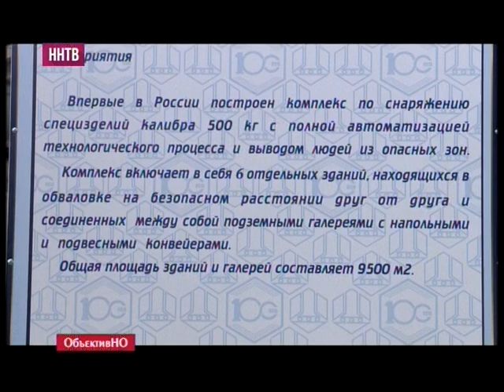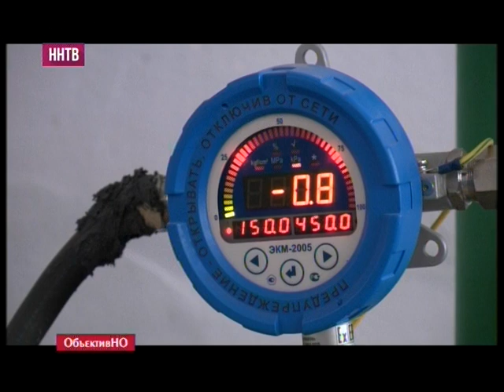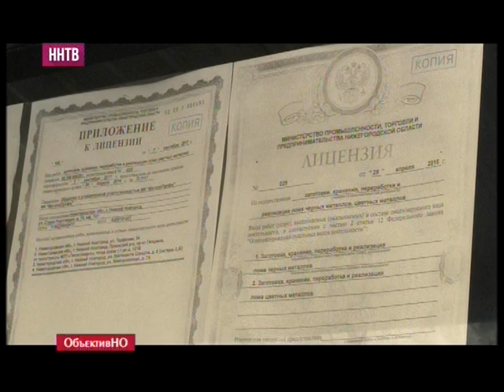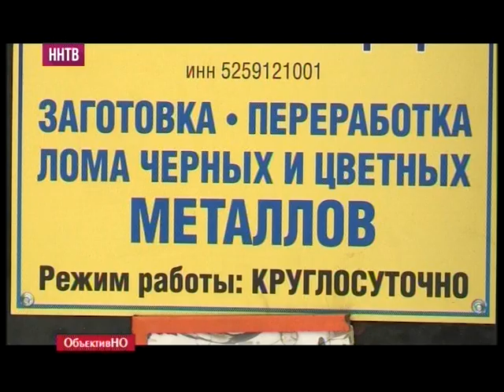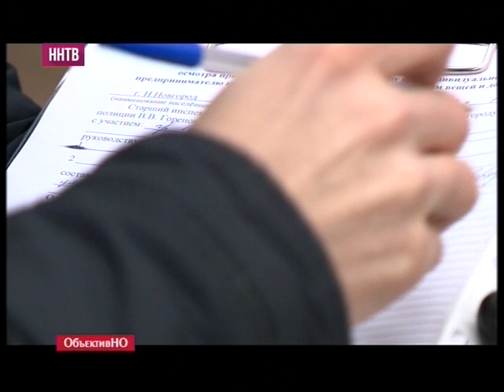Объективно Итоги недели 08-12-17